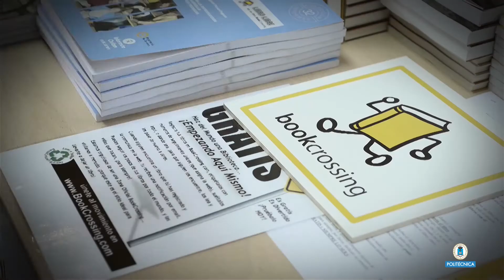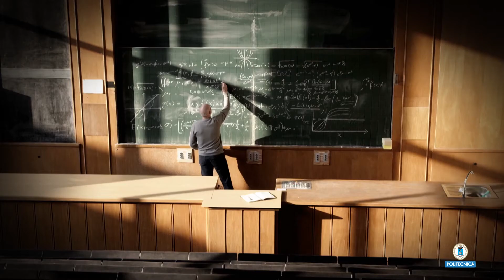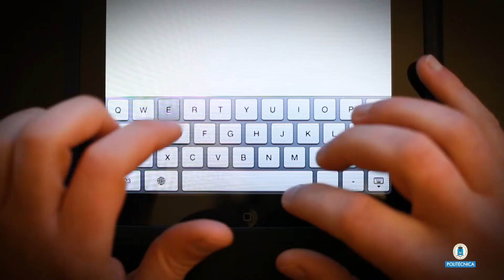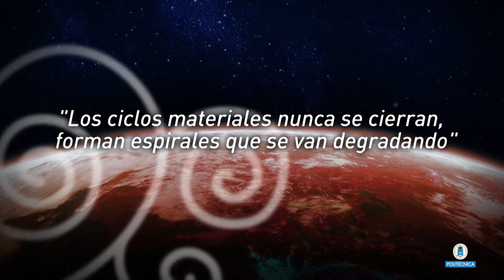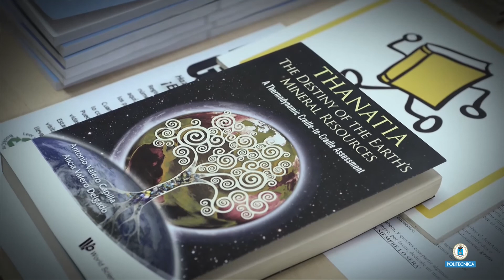Contribuciones a las iniciativas Europeas (Raw 9/26)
Contribuciones a las iniciativas Europeas. Mesa Redonda.

Moderador: Dña. Carolina Rodríguez, (Sherpa EIP de Materias Primas, ERAMIN) CDTI

Ponentes (Coordinadores y otros participantes relevantes en la convocatoria del EIP):

D. Santiago Cuesta, Universidad de Burgos: "Tecnologías avanzadas para la substitución de materiales críticos en la industria EU de alto valor: Substitución de CRMs en aleaciones de alto rendimiento, y substitución de CRMs en dispositivos fotoelectrónicos".

D. Rocco Lagioia, Universidad Europea de Madrid: "Ciclo del Carbono - Fibras de carbono recicladas como sustituto para el grafito natural y aplicaciones a los procesos industriales".

D. Carlos Frías, Cobre Las Cruces: "Beneficio sostenible y eficiente de las minas polimetálicas, complejos y de bajo grado en yacimientos minerales difíciles, pequeños o profundos incluyendo residuos y desechos"

D. Rodrigo Chanes, Ministerio de Industria, Energía y Turismo. Gobierno de España.  MINETUR: "Concesión de permisos en España".

D. Jose Luis Fuentes, AITEMIN: "Stand4Mines": Standardization of sustainable mining management systems" (estandarización de sistemas de gestión minera sostenible)".

D. Ángel López, CEINMAT.
Raw Materials University Day.
Oportunidades para la Investigación, Desarrollo Empresarial y Profesional en Materias Primas.

La Comisión Europea ha lanzado recientemente una campaña de comunicación que, bajo el lema ''Raw Materials University Day'' y enmarcada dentro de la estrategia de comunicación de la European Innovation Partnership (EIP) de Materias Primas, pretende promover la competitividad sectorial, el crecimiento sostenible y el empleo por medio de la promoción del inmenso potencial que tienen las materias primas en Europa.

Tras el éxito de las jornadas celebradas en Italia y en Alemania, la Universidad Politécnica de Madrid acogerá en su Escuela Técnica Superior de Ingenieros de Minas y Energía la edición en España el próximo 9 de Junio de 2014.

A pesar de que Europa tiene muchas universidades con una larga tradición y excelentes programas para el sector de las materias primas, todavía existe una alta demanda de profesionales con un profundo conocimiento y una alta cualificación. Es por ello que la Comisión Europea quiere dar a conocer las competencias que se demandan y las oportunidades de empleo en éste sector para potenciar su crecimiento.

El objetivo del "Raw Materials University Day" es mostrar tanto a los jóvenes que están eligiendo su carrera profesional como a los futuros titulados que quieran informarse, cuales son los abanicos de estudios y de oportunidades laborales en el sector de las materias primas. Se pretende que tanto unos como otros tengan la oportunidad de acercase a las entidades y organismos involucrados hoy día para que, como futuros generadores de empleo, puedan mostrarles:

    El atractivo del sector de las materias primas y las amplias oportunidades de carrera para los futuros titulados.

    Cómo las industrias del sector de las materias primas están llamadas a ser crecientemente innovadoras y verdes en el futuro (desarrollo de la economía digital y verde, etc.).